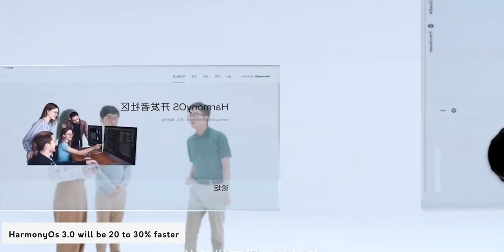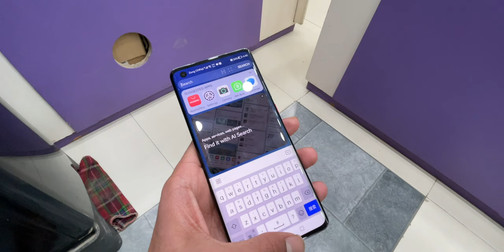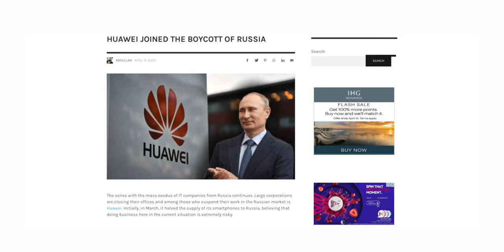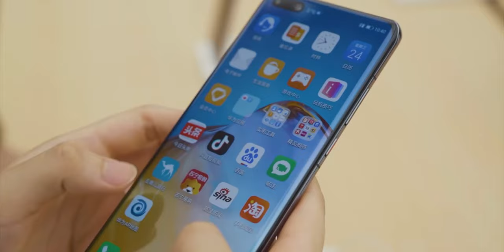Huawei - A MAJOR Upgrade.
HEY GUYS.
So HarmonyOs 3.0 is all set to release in sep this year along with Huawei Mate 50 series !!
Your thoughts?
PEACE OUT!!